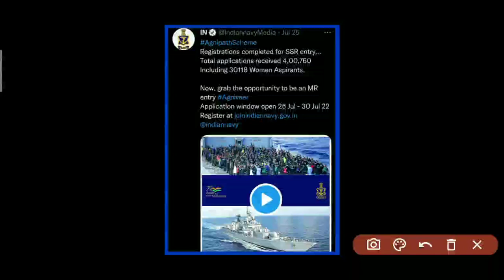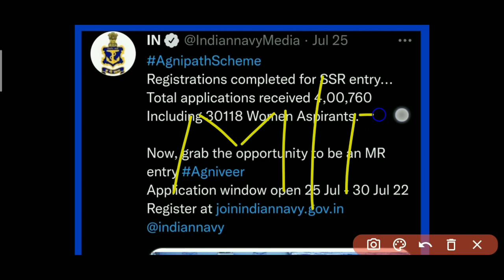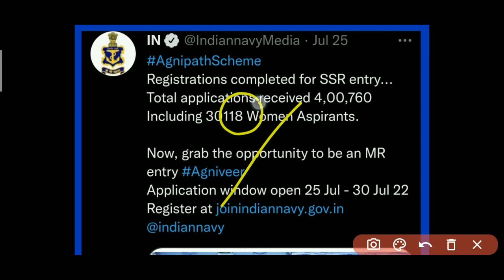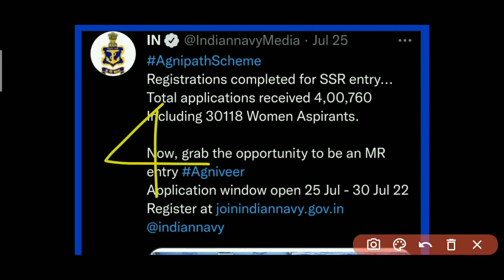Indian Navy SSR Latest Update | Navy SSR Total Form Fill Up 2022 | Exam Kab Hoga | Admit Card %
Indian Navy SSR Total Application Form Fill Up 2022 | Navy SSR Admit Card Cut Off 2022 | Navy Agniveer SSR Exam Date 2022 | Navy SSR Total Form Received Male or Female 1/2022 Batch

• Navy Agniveer SSR Admit Card Cut Off
• INDIAN Navy SSR Exam Date 2022
• Indian Navy SSR Total Apply Form 2022
• Indian Navy Agniveer SSR Total Form Apply 2022
• Navy SSR Admit Card Cut Off State Wise
• Indian Navy Agniveer SSR Recruitment 2022
• Navy SSR Official Total Form Fill Up 2022
• Indian Navy SSR Total Applications Received 2022
• Indian Navy New Update (Latest News)
• Indian Navy Agniveer SSR Exam Date 2022
• Navy SSR Admit Card State Wise Cut-Off

Indian Navy Agniveer SSR Vacancy 2022 | Navy Agniveer SSR Total Form 2022 | Indian Navy SSR Admit Card Kitni Persentage Par Aayega